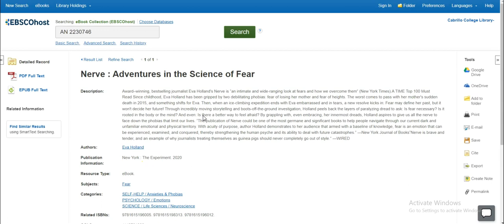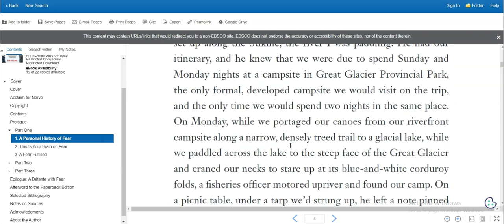Find and read a library textbook online [no sound]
A screen capture showing the steps to find and read a free online textbook. There is no sound! Only my screen.